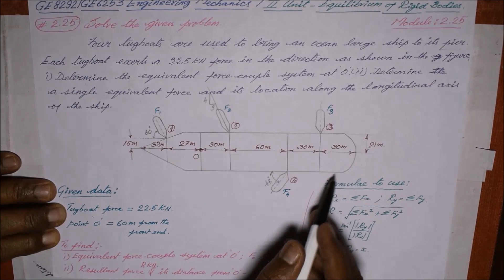Solved Problem related to Tugboats hauling big ship -EM2.25 EM in Tamil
I hereby explain the step by step procedure to solve the tugboats hauling big ship to its pier in Tamil.